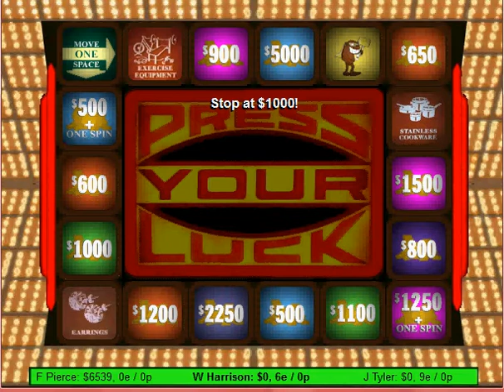Presidential Press Your Luck - Episode 129a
Contestants: Franklin Pierce, William Harrison, John Tyler